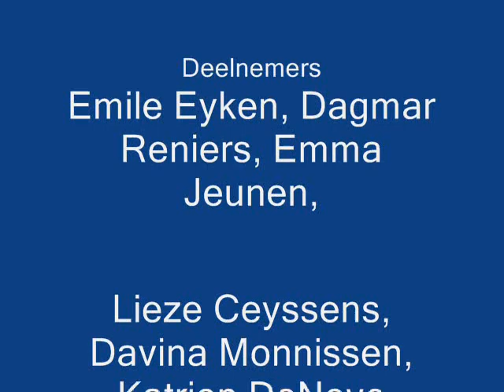20110206PKLommel1.wmv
Provinciaal kampioenschap veldlopen in Lommel op zondag 06 februari 2011.